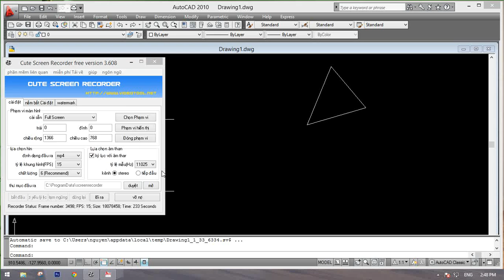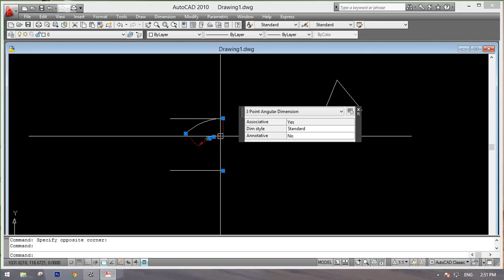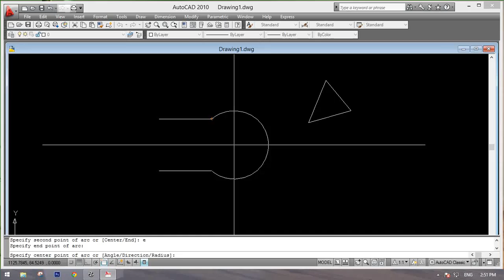lệnh vẽ cung tròn trong autocad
hi vọng thời gian tới sẽ đưa lên được cách sử dụng các lệnh cơ bản trong cad một cách nhanh và hiệu quả nhất. cảm ơn các bạn.